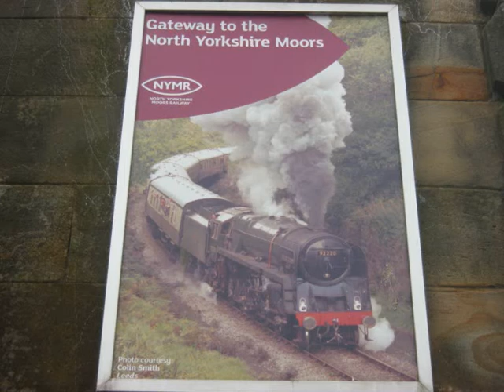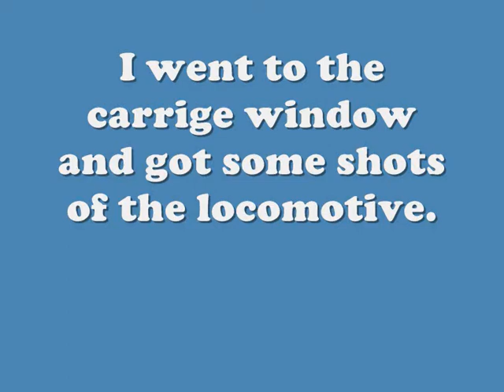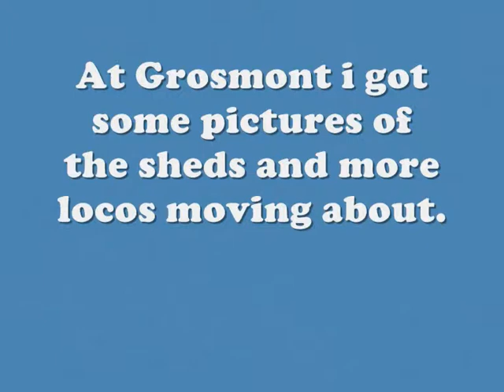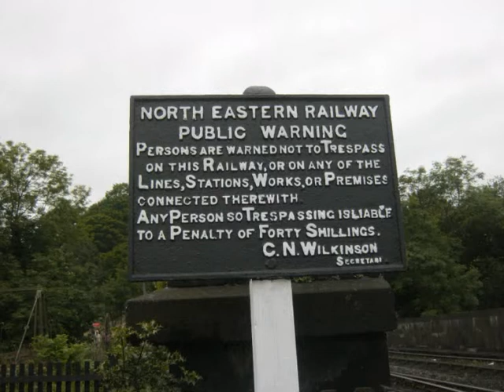A Day at The NYMR Part 1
The North Yorkshire Moors Railway on the 25th July 2012 part 1.